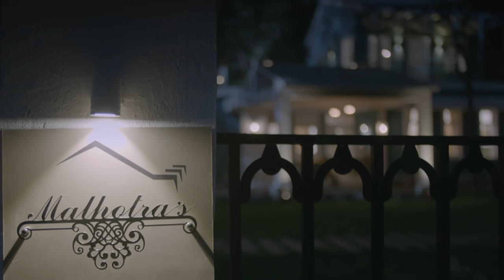Ek Duje Ke Vaaste 2 - Ep 209 - Full Episode - 18th March, 2021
Episode 209: Avani And Ayaan Together Forever
Ayaan and his parents visit Shravan's house to finally discuss and finalize the dates for further proceedings of Avani and Ayaan's Marriage. Suman and Shravan are still not able to keep things normal as Kanchan and Bunty's relation is bothering Suman. Meanwhile, Bunty and Kanchan decide over something important. Watch the episode to find out.

About Ek Duje Ke Vaaste 2:
A Love story between two people of different worlds, An ambitious boy from the civilian world, who doesn't have any goal in life, where "providing for the family" and "Earning good money" is the most important thing and a girl from an army background, A family where patriotism, punctuality, and sincerity runs deep in their blood, Where Country comes first even before family Suman, who has been raised in a disciplined army family wishes to follow the legacy and join army one day to make her hero, her father, and country proud. Shravan is an only son of a rich father, an apple of her mother's eye raised in a lavish lifestyle. He thinks that civilians can have the same character and loyalty to the country as an Army person. Despite the difference between the 2 worlds - of the army that has gallantry, pride, and honor and that of the regular civilian world - love as an emotion remains the same with its countless colors and shades.